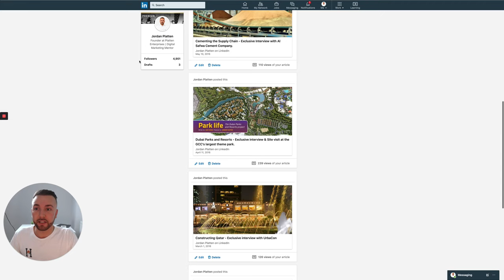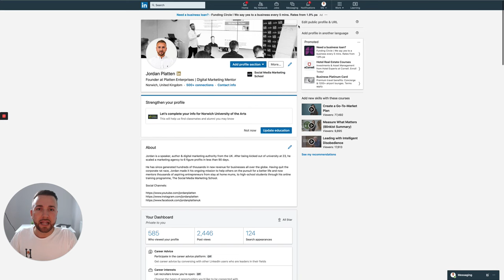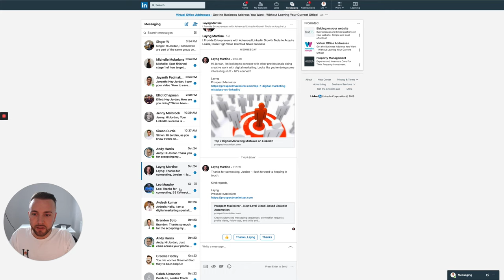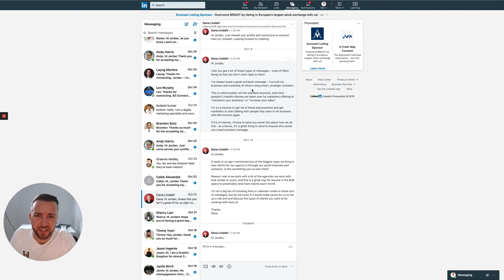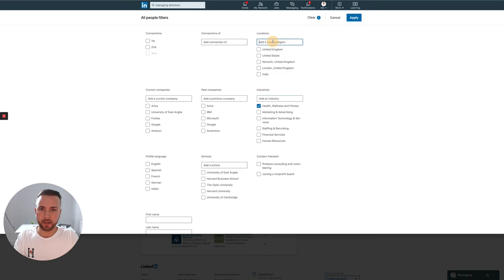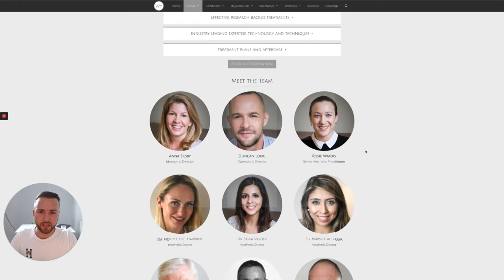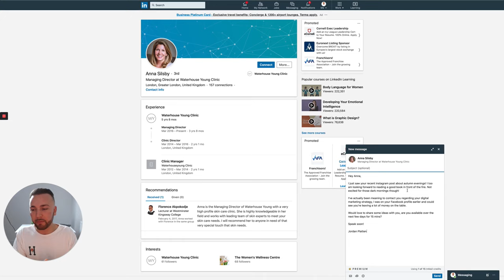How to Use LinkedIn to Get Clients - LinkedIn Lead Generation (LinkedIn Marketing)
If you want to find out how we help agency owners sign their first or next 5 clients, guaranteed, check this out